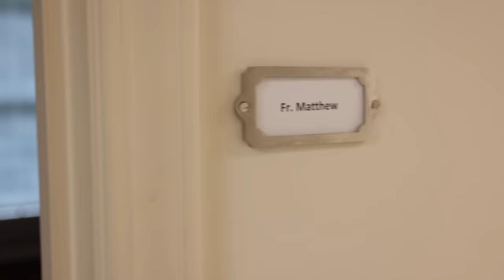Our Home Was Built 30 Years Ago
We’re literally inside the friary! It’s been 30 years since our home was built. Join Fr. Joseph on a quick tour of Annunciation Friary.